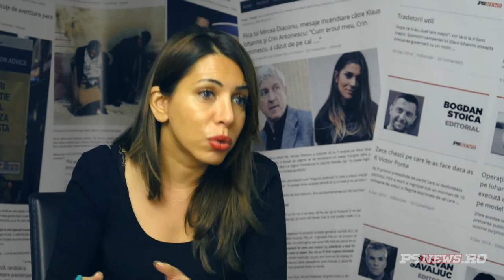Basescu, despre posibilele infractiuni pentru care ar putea fi inculpat